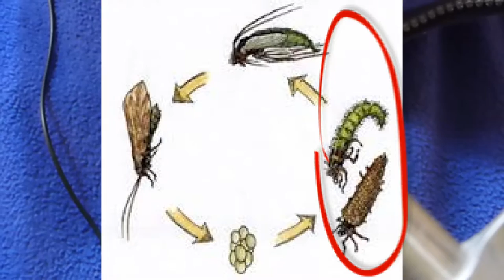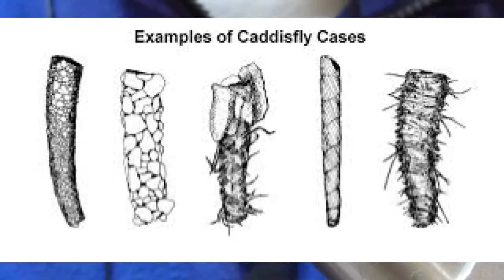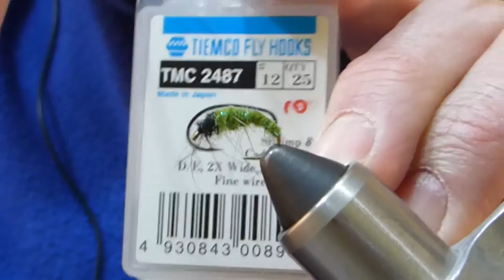Atando una Caddis (ninfa)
Atando una Caddis, en este caso una ninfa de caddis, mirando la foto de como son la naturaleza y usando solo dubbing.

Anzuelo: Para pupa, 2XS, 2XFW, 2XWG; Tiemco 2487; Mustad 80250BR; Daiichi 1140, Dai-riki 135; Orvis J1639.
Cuerpo: dubbing, usualmente negro, verde, cafe o oliva.
Rib (opcional): tinsel plata o dorado, o alambre de cobre
Cabeza: dubbing negro
Peso (opcional): bead head de bronce o tungsteno, color a gusto.
Hilo: 70 denier. Usualmente negro, verde, cafe o oliva.